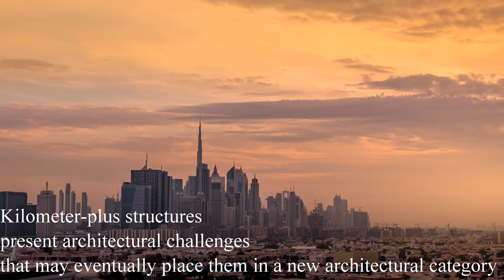What is Skyscraper?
In this video, I would like to show you about the definition of skyscraper.

Welcome Everyone , This channel TripBuilding .We tried to make the attractive video in Asian and in the world project in order to show the city which is being grown up every year.
I hope everyone enjoy my videos and DO NOT FORGET TO
SUBSCRIBES, COMMENT.

THANKS!